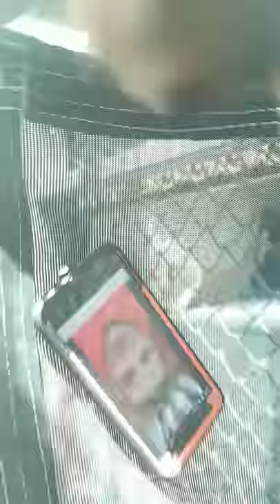Rehomed Monkey Gets Video From His Human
Ralphie D amd Penny Rose came to live here on May 8, 2019 after his human got MS and health forced her to rehome them to Misfitland monkey rescue.. Here's 3 different videos made for and sent by the humans. Notice how Ralphie D knows exactly who that is in the videos and gives them kisses.. Hes so smart and loves with all his lil heart.. He owns me.. Life is too short to fit in!!